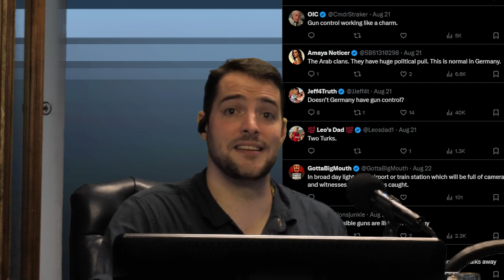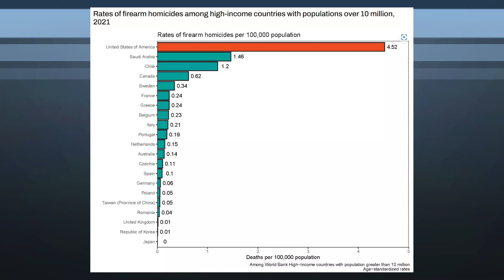K*llers in Germany and Gun Control: why math matters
People who are trying to intentionally deceive may rely on evoking an emotional response. This video addresses that by introducing statistical facts to a narrative about gun control.